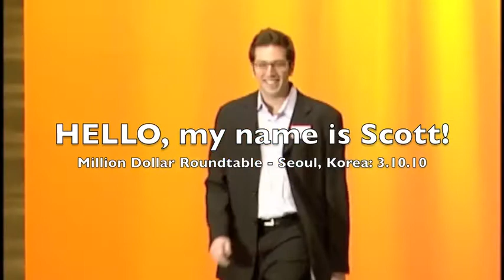Scott Ginsberg Speaks at Korea's Million Dollar Roundtable (3 of 4)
Nametag Guy Scott Ginsberg speaking to 4000+ insurance agents in Seoul, Korea.